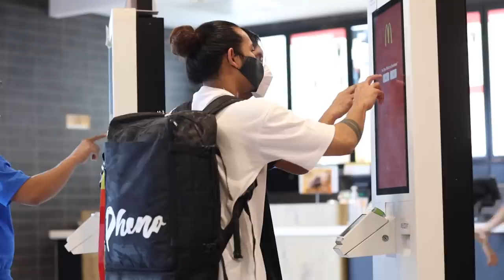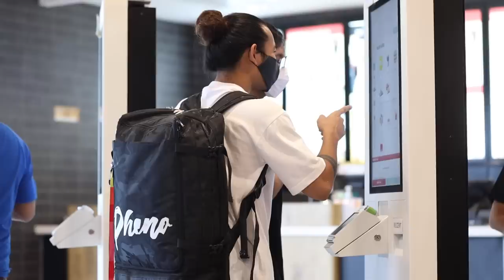HOMELESS | S.3. vlog 1